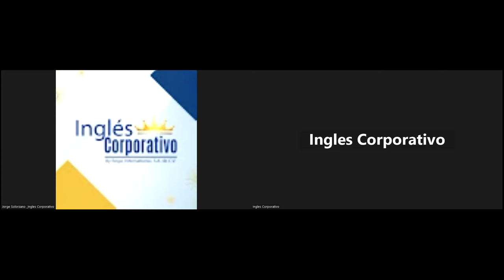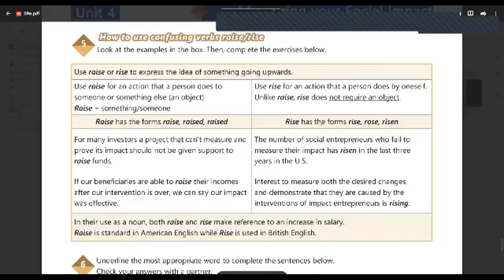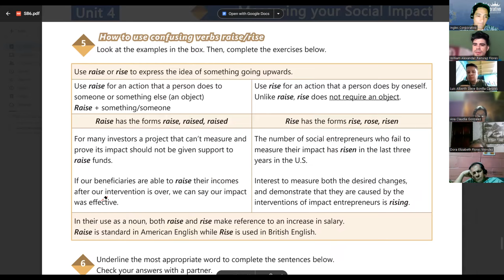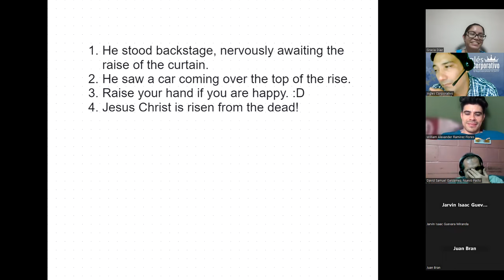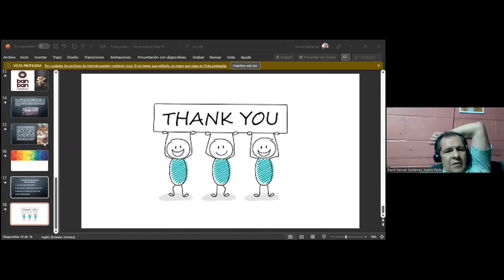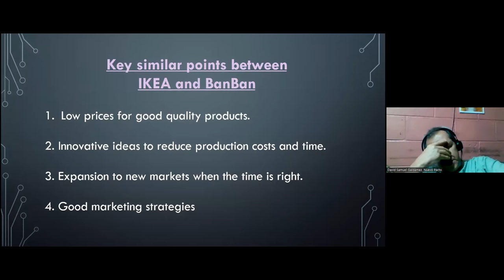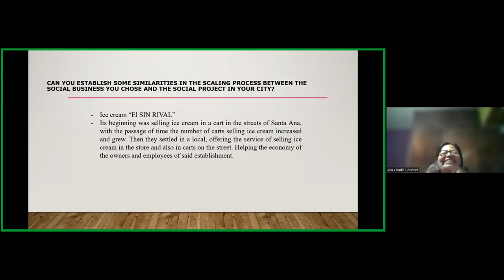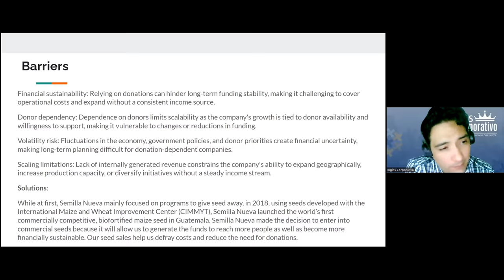SESION 21-28-6-2023-29750-8048-0088/2023-LINARES-Confusing verbs: raise-rise